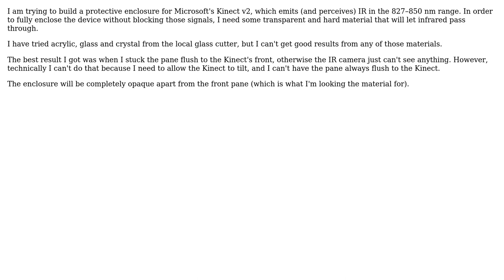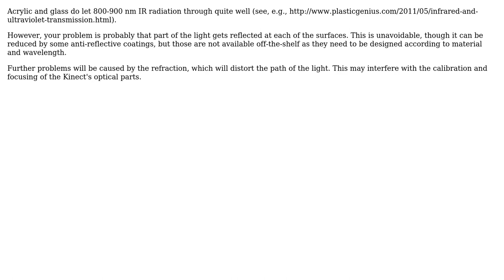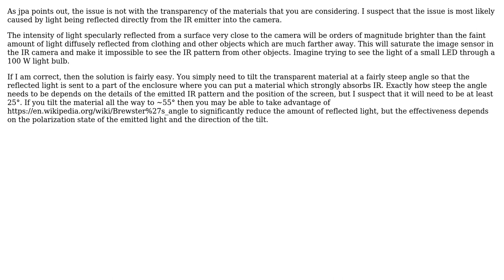Transparent, hard material that lets infrared through (2 Solutions!!)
Transparent, hard material that lets infrared through

With thanks & praise to God, and with thanks to the many people who have made this project possible! | Content (except music & images) licensed under CC BY-SA | Music | Images & others | With thanks to user Kal user jpa user Chris Mueller user Air and the Stack Exchange Network Trademarks are property of their respective owners. You are responsible for your own actions.